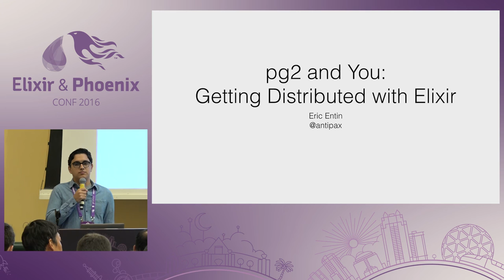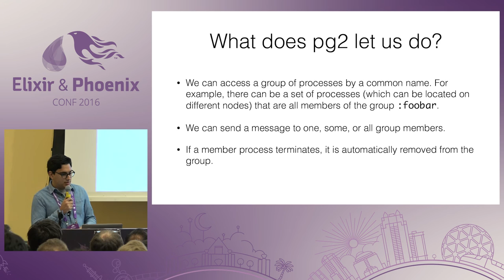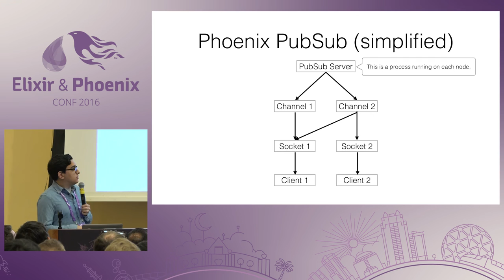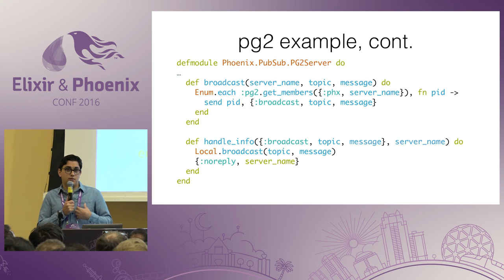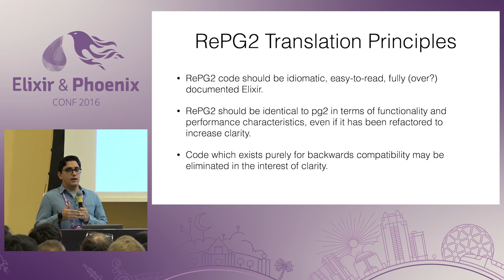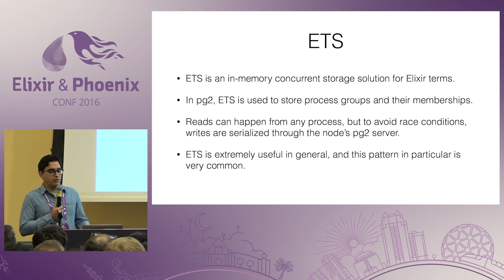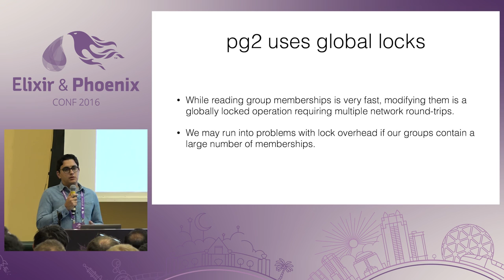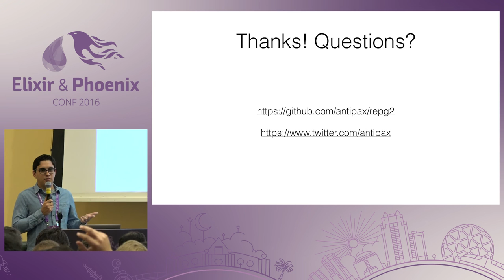ElixirConf 2016 - pg2 and You: Getting Distributed with Elixir by Eric Entin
pg2 and You: Getting Distributed with Elixir by Eric Entin

Erlang's pg2 module provides distributed process groups and is a key technology underlying Phoenix's default PubSub adapter, which powers the Channels API that we know and love. Together, we'll take a guided tour of pg2's capabilities and see how easy it is to add distributed features to your own applications. Along the way, we'll dissect pg2's internals to see how the surprisingly short Erlang implementation can be accomplished in Elixir, while uncovering other primitives that make distributed Erlang so powerful. It's time to learn just how easy it is to tap into everything distributed Elixir has to offer!